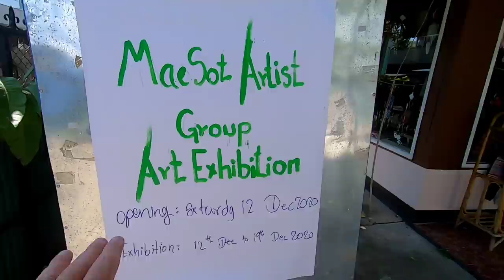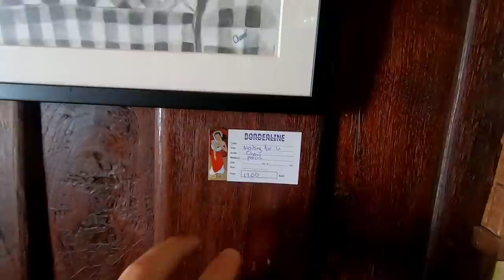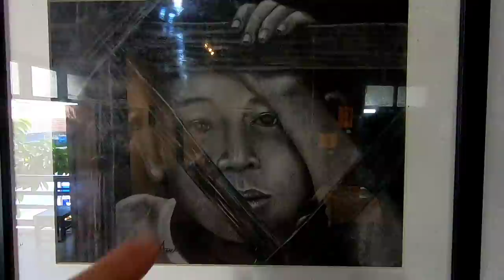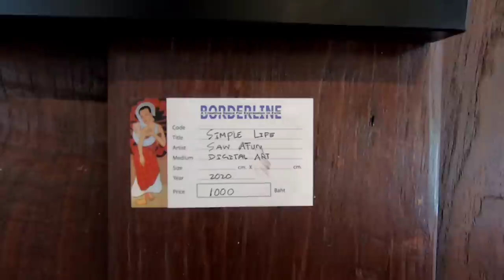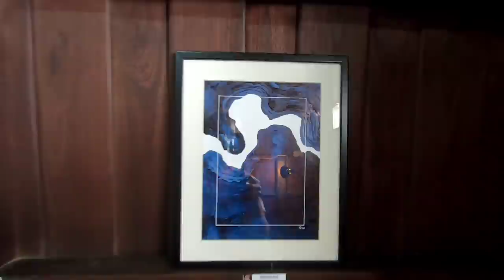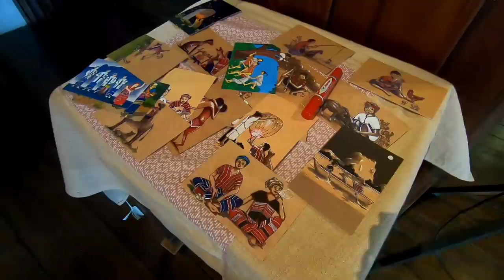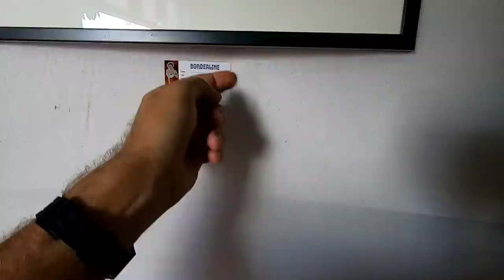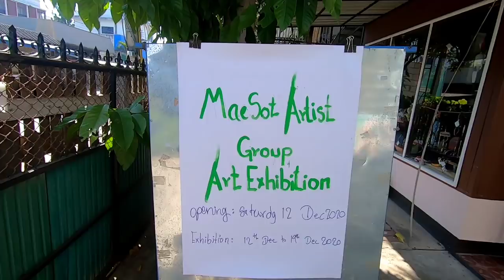Exhibit by Local Artists in Mae Sot, Thailand (Borderline Collective)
The Borderline Collective in Mae Sot is holding an art exhibit of works from local artists from December 12th to December 19th. The exhibit is in the upstairs gallery above the handicrafts shop.

I missed the opening of the exhibit, but I dropped by on Sunday the 13th to enjoy the various watercolors, pencil drawings, digital works, and acrylic paintings on canvas.

Most of the art on display is for sale. And though I did not purchase any full pieces, I did pick up a couple of post card replicas by the artist Saw Atun. (links below)

And there is a simple contest to go along with this video. 😁 I'm going to mail one of these post cards to a lucky viewer who is the first to answer my question in the comments. And this is my question:

What new thing am I going to do in Mae Sot this week?

Leave your answer/guess in the comments, and if you are the first person to get it right, I will send you the postcard of your choice. Watch the video at 29:04 for more details.

EQUIPMENT USED FOR THIS VIDEO:
Shot on a GoPro Hero 7 Black
Audio recorded with a Rode Wireless Go microphone
Edited on a Xiaomi Redmi Note 9 Pro smartphone using PowerDirector for Android

GRIPS and OTHER GEAR:
Ulanzi V2 GoPro Cage